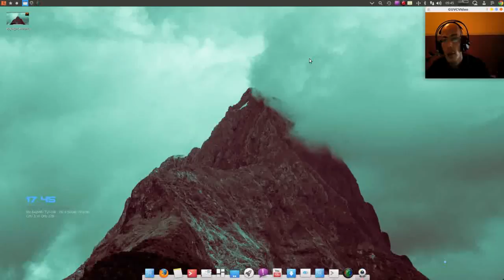Voyager 14.04-Telepítés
Egy újabb figyelemre méltó kis rendszer :)